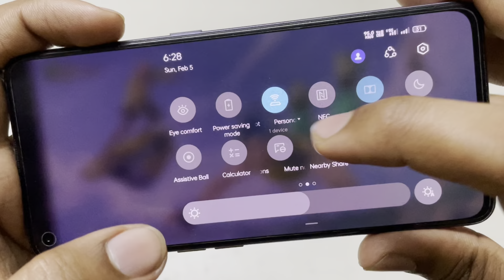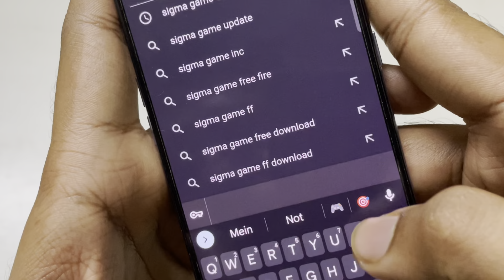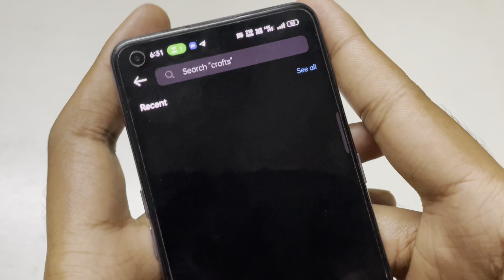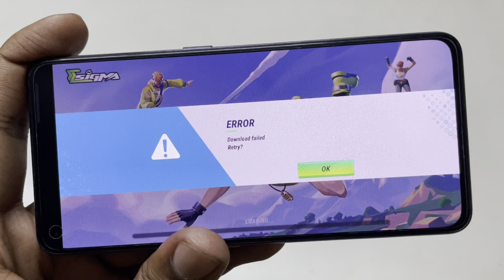Error Download failed Retry? Simga Game Not Open Problem || Sigma Game Error Download failed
SIGMA GAME LOGIN PROBLEM | Free Fire Lite Not Opening Problem

PUBG MOBILE
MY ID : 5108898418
USERNAME : ＭＲ・BEAÑ

• PUBG Without VPN

Queries Solve In Video

How to update sigma latest Version
Sigma Latest version download
Sigma game Download failed problem fix
how to open sigma game
Sigma game Login problem
Sigma download failed problem
Sigma download failed Retry?

If you enjoyed the video & want to see more android apps and games, press that Like button!

• Verified 🔥 kaíf khañ
• Mr Bean Gaming Yt